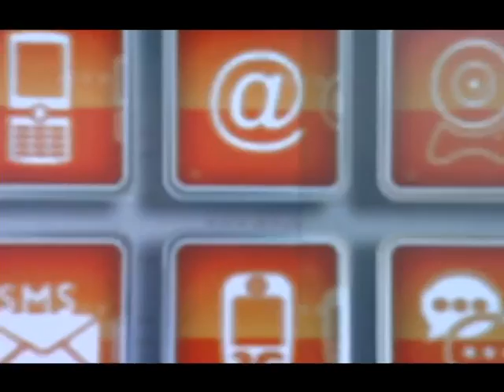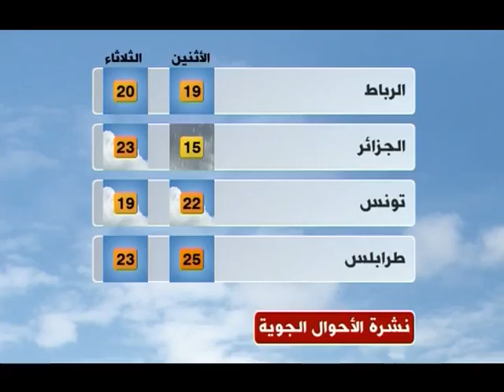نقطة حوار تحديات الكنيسة القبطية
تحديات أمام بابا الكنيسة القبطية الجديد أيا من كان بعد رحيل البابا شنودة.. هذا الرجل الذي غير دور الكنيسة القبطية وصورتها النمطية في مصر.. وخرج من إطار دور الراعي الديني ليكون للكنيسة ثقل في الحياة السايسية المصرية على مدى أكثر من أربعين عاما..

رأس الكنيسة القبطية الأرثوذكسية الجديد، التي يشكل أتباعها أكبر أقلية مسيحية في الشرق الأوسط وتُقدر بنحو 10 ملايين، قد يختار كسلفه تجاوز دوره الديني إلى السياسي والاجتماعي والاقتصادي.. لكن من هو هذا الرجل؟ هذه أولى التحديات أمام الكنيسة.

مصر بخارطتها السياسية الحالية.. هي بلد بلا رئيس .. الاحزاب ذات الفكر الاسلامي تهيمن على برلمانها المنتخب حديثا. هي على ابواب انتخابات رئاسية وكتابة دستور جديد قد تلعب الاحزاب الاسلامية دورا رئيسيا في كتابته..

الكنيسة ذاتها في مواجهة مع الاقباط المعارضين لما يرون انه احتكار للكنيسة لصوت الاقباط وقمع الاصوات القبطية المخالفة لتوجهاتها.
 كيف سيواجه البابا الجديد لكنيسة الإسكندرية هذه التحديات؟ هل من تحديات أخرى؟
رشا قنديل تناقش في نقطة حوار على شاشة بي بي سي